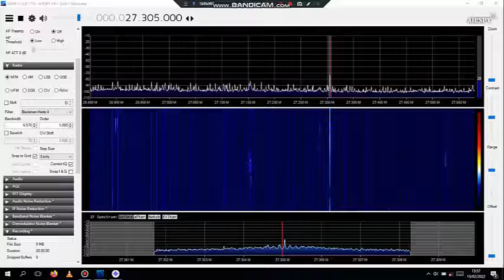27305 nbFM CB Greek received in Botswana 15th Feb 2022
Airspy HF+ Discovery, SDR Console V3, random wire with binocular balun